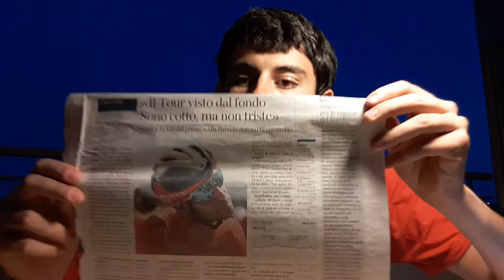TOUR DE FRANCE 2019 (16°TAPPA): Volata spettacolare + Nibali inedito!!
Nel leggere l'intervista di Vincenzo Nibali al CdS c'è qualcosa che non quadra...